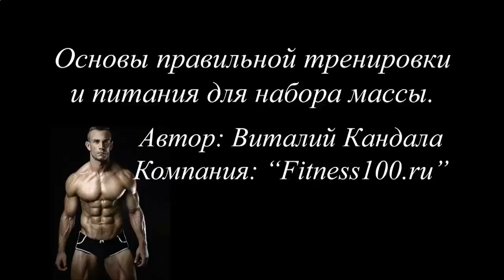Herbalife протеиновый коктейль цена